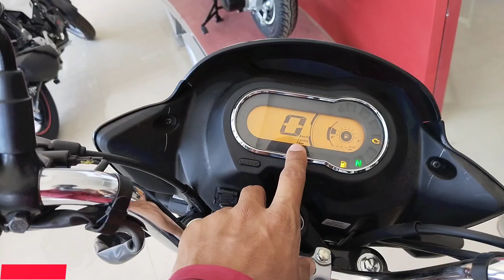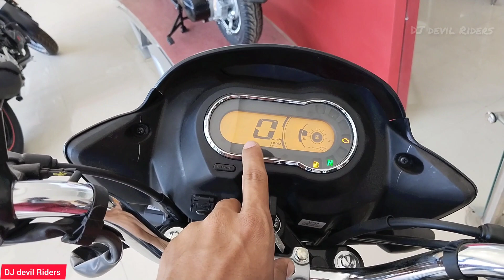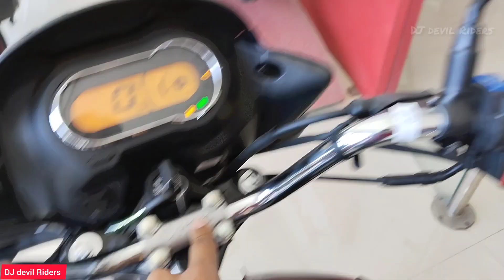Finally 😎 2023 Super Splendor 125 xtec Edition | best 125cc Motorcycle in segment | New update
Hello
Friends

So, this video is for information about new price hike list of heromotocorp

If you plan to buy any bike and Scooter from Hero
So, this video is helpful for you and related to you

also visit our nearest showroom
                             SHANTI HERO

Shanti motors,  survey no 351, koliwad, NH 48, opp swaminarayan Gurukul, salvav, vapi

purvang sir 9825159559